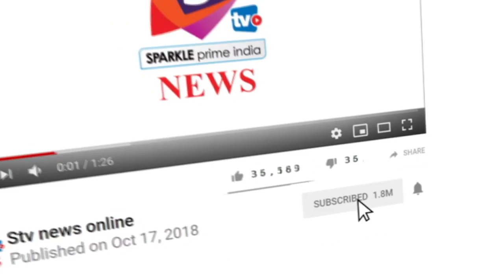बेनीवाल ने भाजपा और कोंग्रेस दोनो पर जमकर लगाए आरोप, खींवसर विधायक हनुमान बेनीवाल पहुंचे अलवर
-तीसरे मोर्चे के गठन की तरफ निकले खींवसर विधायक हनुमान बेनीवाल ने 29 अक्टूबर को निकाली जाने वाली महा रैली के लिए ज्यादा से ज्यादा लोगो को जोड़ने के लिए अलवर जिले में जनसंपर्क किया, इस दौरान उन्होंने एक प्रेस वार्ता में भाजपा और कोंग्रेस दोनो पर जमकर आरोप लगाए, बेनीवाल ने कहा भाजपा हो या कोंग्रेस दोनो ही दलों ने प्रदेश के क्रमवार प्रदेश को लूटा है, अब समय आ गया है इन्हें जवाब देने का, अब तीसरे विकल्प के रूप में तीसरे मोर्चे के गठन किया जा रहा है।
विशेष बातचीत में बेनीवाल ने कहा कि किसान को पूर्ण रूप कर्ज माफ, टोल मुक्त राजस्थान, चार लाख युवाओं को नौकरी, मजबूत लोकपाल व स्वामीनाथन आयोग की रिपोर्ट को लागू करने सहित विभिन्न मांगों को लेकर लोगों के बीच जा रहे हैं। अगर सरकार बनती है, तो इन वादों को पूरा किया जाएगा।
उन्होंने कहा कि अलवर भरतपुर का उनके जीवन में खासा योगदान रहा है। छात्र राजनीति में भी उनको यहां से हमेशा मदद मिली है। अलवर प्रदेश में खास स्थान रखता है। अलवर से मैसेज सीधा जयपुर में सरकार तक पहुंचता है। यहां से कई किसान आंदोलन भी हुए हैं। कांग्रेस व भाजपा में जिन का सम्मान नहीं हो रहा है। उन लोगों को हमारी पार्टी पूरा सम्मान देगी। जो लोग अपराधी प्रवृत्ति व भ्रष्टाचारी नहीं है। उनको टिकट भी दिया जाएगा। जो किसान नेता अब तक टिकट तक नहीं पहुंच सके है। उनका भी ध्यान रखा जाएगा। बेरोजगारों को 10 हजार रुपए बेरोजगारी भत्ता मिलना चाहिए। उन्होंने युवाओं से कहा कि लक्ष्य प्राप्त करने के लिए कितना भी कठिन परिश्रम करना पड़े, वह करना चाहिए। तो वही युवाओं को नशा नहीं करने की सलाह दी।

-About Channel: Stv News एक समाचार चैनल है जो नवीनतम शीर्ष समाचारों, खेल, व्यवसाय, मनोरंजन, राजनीति और कई और अन्य कवरेज प्रदान करता है। यह चैनल मुख्य रूप से भारत के विभिन्न हिस्सों से नवीनतम समाचारों का विस्तृत विवरण प्रदान करता है। Stv News is a news hub which provides you with the comprehensive up-to-date news coverage from all over Rajasthan and India. Get the latest top stories, current affairs, sports, business, entertainment, politics, astrology, spirituality, and many more here only on Stv News. Stv News is a popular Hindi News Channel also made its debut as Aap Ki Dunia Print Media in April 2009 and was rebranded to Stv News Online from 1st Aug 2017. The vision of the channel is the promise of keeping each individual ahead and informed. Stv News is best defined as a responsible channel with a fair and balanced approach that combines prompt reporting with insightful analysis of news and current affairs. Stv News maintains the repute of being a people's channel. Its cutting-edge formats, state-of-the-art newsrooms commands the attention of 35,000+ Subscribers.